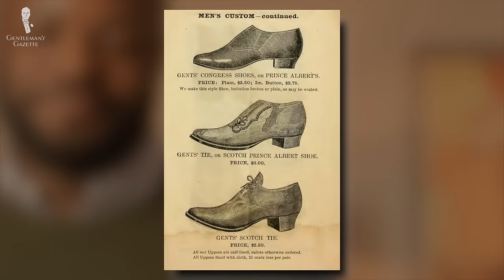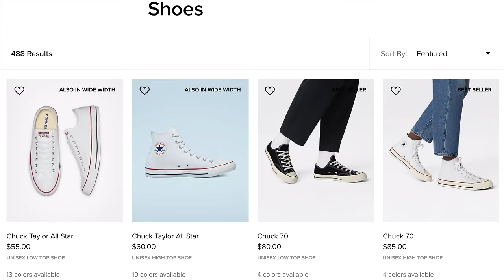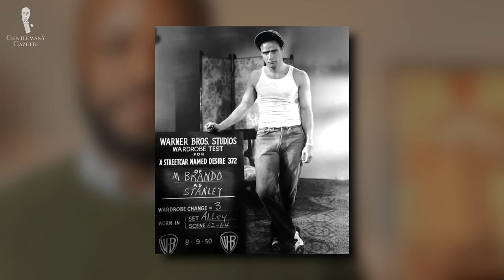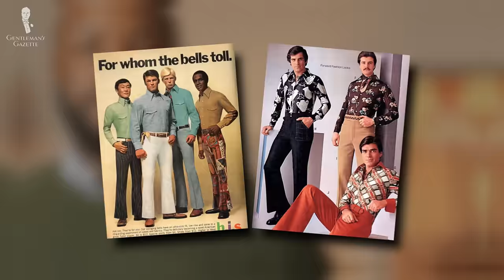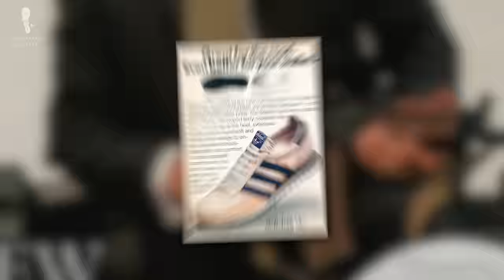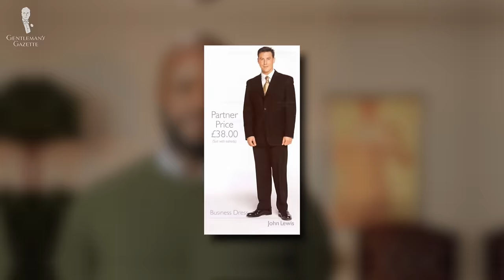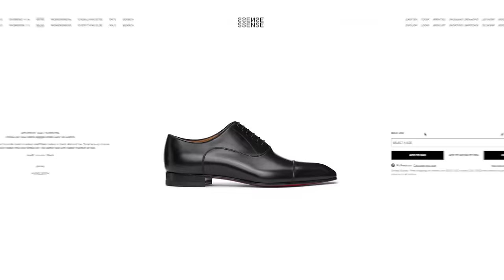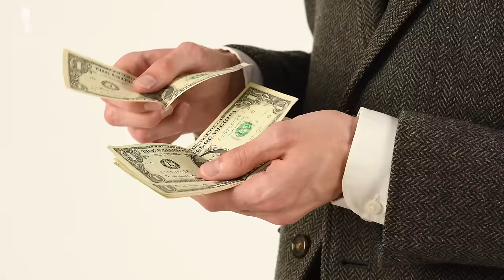Why Did Men Stop Wearing Dress Shoes?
Learn why men stopped wearing dress shoes in lieu of more casual styles

GUIDES YOU DON'T WANT TO MISS:
→ Why Did Men Stop Wearing Hats?
→ Why Did Men Stop Wearing Waistcoats?
→ Myth or Magic: Are Goodyear Welted Dress Shoes Overrated?
→ 15 Men’s Style Trends We Hope Die Forever!

00:00 Men Stop Wearing Dress Shoes Introduction

We’ve spent a lot of time resembling Rodin’s famous sculpture “The Thinker”, and with all that staring at our feet we had a lightbulb moment: Why did men stop wearing shoes?

00:42 History of Men’s Footwear

It was around the time of the ancient Egyptians that footwear became more than just about practicality; as an extension of the class structure within their society, with only the most powerful and wealthy being able to don footwear at first.

03:32 The Rise of Casual Shoes

When you think of casual footwear you probably have a pretty firm idea in your mind’s eye – things like boat shoes, sneakers, flip flops, and the dreaded “Franken-shoe”.

Sure, it’s plain to see that when you put any of these examples next to a pair of dressy leather Oxfords, there’s quite a difference in the levels of formality. But, none of these shoe styles come out of nowhere. Like we’ve seen in our history of footwear so far they are the product of time and development.

06:44 Casual vs. Dress Shoes

If you were in business, they wear a suit and dress shoes. On the more casual side of things, sneakers are starting to gain prominence in what men wore when they were not at work.

It’s at the point in footwear history that we can see two clearly defined choices and the disappearance of the middle ground. You’d have a super formal shoe for work and some super casual sneakers for leisure, which was a big departure from having mainly formal shoes in your wardrobe.

09:25 A New Millenium

As we look at the 2000s, we can see the divide between casual and formal become somewhat blurred and that there are no set rules about what is worn when. As society continues to change and flex, it’s easy to see how dress codes are being questioned.

11:40 The End of the Dress Shoe?

So what is it about a dress shoe that makes it less attractive in today’s society? First up, they typically have a much higher upfront cost than casual shoes. A quality dress shoe will be made of leather, requires greater time and skill to make, thus resulting in a larger ticket price than a typical sneaker might.

They require time and money beyond the initial purchase to help maintain them. Leather creams, polishes, and wooden shoe trees; these all come at a cost. You’ve also got to consider your time at shoe care routines as well.

Dress shoes can also be uncomfortable at first and will require a little bit of time to break them in.

13:26 Conclusion

 Even though it might not be as every day as it used to be, the dress shoe isn’t dead as there’s a whole host of menswear enthusiasts out there who enjoy classic, quality footwear.

If there’s anything that you can take away from this post, it’s that your wardrobe has space for things on both ends of the spectrum because there’s nothing worse than turning up to a wedding in your sneakers or taking a spin at the gym in your dress shoes.

13:59 Outfit Rundown